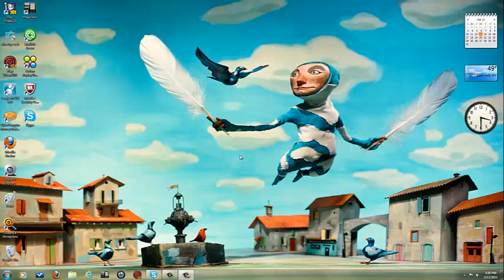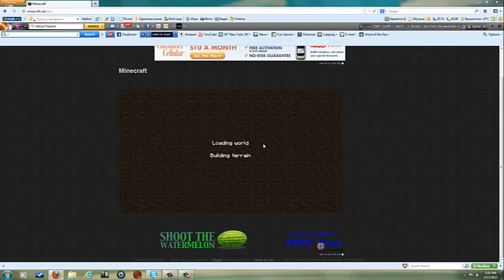minecraft walkthough part 2 WOW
i like this vid hahahaha